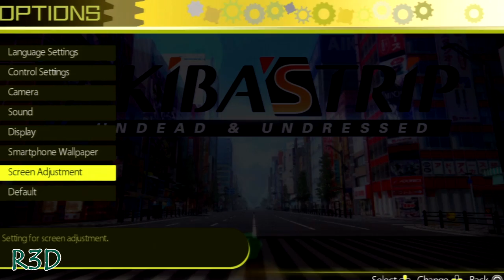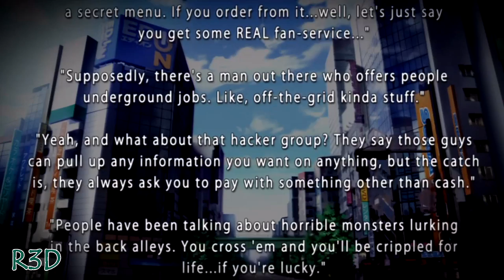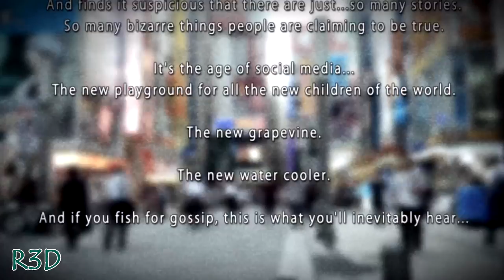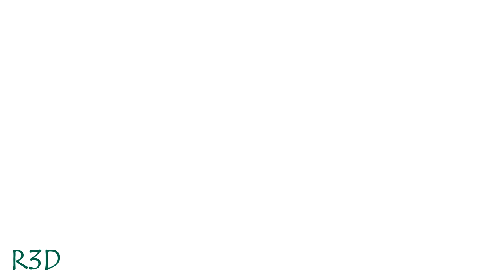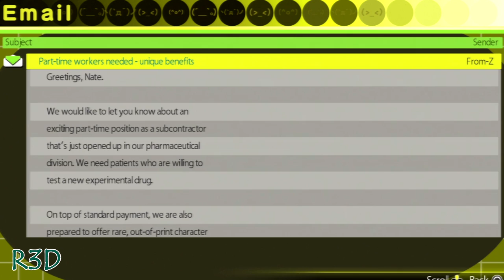Akiba's Trip: Undead & Undressed - Walkthrough Part 1 {English, Full 1080p HD}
This is my Walkthrough Series for Akiba's Trip: Undead & Undressed - Walkthrough Part 1 in English, Full 1080p HD for PS3 and Vita.

Akihabara. "Akiba," for short.
This suburban Tokyo ward's seen it all, from Japan's post-war reconstruction to the economic bubblegum crisis of the '80s. Always on the cutting edge of progress, with a little something to offer even the most fetishistic of appetites, it was almost inevitable that this singular technocracy of indulgence would give birth to a whole new kind of appetite altogether.

Enter, the “Synthisters” – vampires who prey upon the life energy of the town’s unsuspecting figurine-chasers, maid café connoisseurs and cosplayers. Those victimized by Synthisters take on the properties of their attackers while also withdrawing from society and becoming veritable shut-ins due to their newfound fatal weakness to sunlight.

AKIBA’S TRIP: Undead & Undressed tells the story of one such unfortunate soul: a young man named Nanashi who was lured into a trap by the promise of rare character goods and transformed into one of the walking undead. He, however, was spared the worst of his fate by the bloody kiss of a mysterious Synthister hunter named Shizuku. Together with the rest of his companions in an organization unofficially dubbed the “Akiba Freedom Fighters,” Nanashi and Shizuku must uncover the truth behind the Synthister plague and save Akiba from being overrun by violent, antisocial energy vampires.

And of course, the best way to fight vampires is to strip them down to their skivvies so they melt in the noonday sun…

Akihabara is the Tokyo ward where the story of AKIBA’S TRIP: Undead & Undressed takes place, and were this game set anywhere else in the world, the tale it tells wouldn’t be quite the same. Known today as a haven for otaku, or fanatics, Akihabara features hundreds of stores offering an unprecedented variety of computers and other electronics, figurines and models, anime, manga, video games and anything else anyone with a penchant for collectibles or pop culture in general can possibly imagine. Maids patrolling the streets to hand out flyers promoting their maid cafés are a commonplace sight, and cosplayers -- fans who dress up as their favorite fictional characters -- feel right at home amongst countless throngs of like-minded individuals. If you look to your left, you’ll find ads for the latest manga plastered on a high-rise building; if you look to your right, you’ll find buses sporting decals for the newest role-playing video game.

In order to make this setting as authentic to the real deal as possible, its developer, ACQUIRE, painstakingly recreated the entirety of Akihabara right down to the magazine stands along the side streets. The stores you can enter in the game, as well as those mentioned in casual conversation, are all real places that actually exist and have their own parts to play within Akihabara’s uniquely flavorful culture. Even the "Artliens" -- vendors who insist passers-by take a moment to look over the paintings in their tiny store near the station -- are actually there in real life, at that very spot, virtually every single day.

And those standees you see at the beginning of the game, just across the street from ACQUIRE's head office, are really there as well. In fact, as of this writing, AKIBA’S TRIP: Undead & Undressed’s own Kati Räikkönen is one of the characters on display!

Here you can see some locations in real-life Akihabara, paired with their expertly rendered AKIBA’S TRIP: Undead & Undressed counterparts, to see just how true-to-life an experience this game provides: